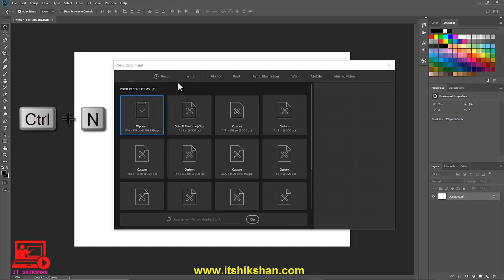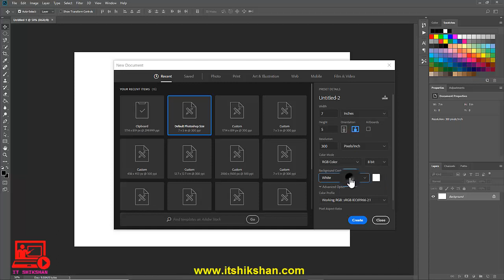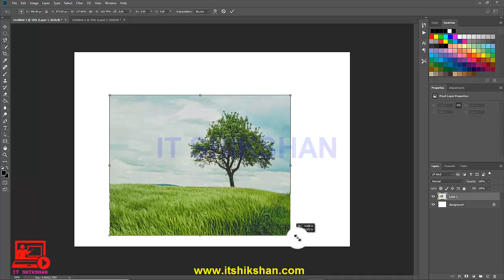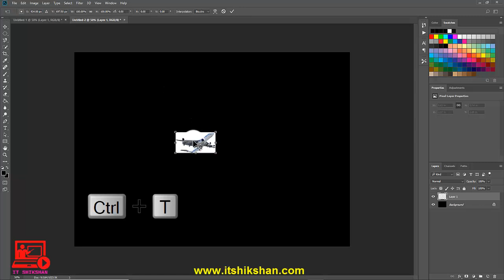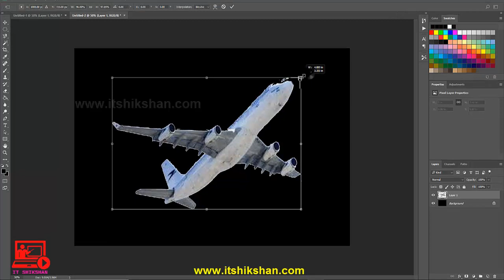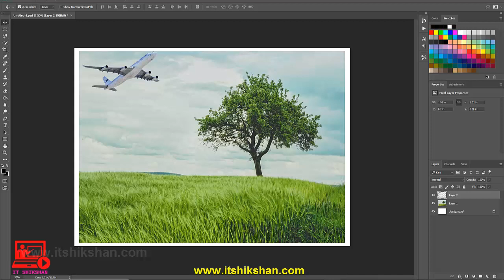How to use Magic Wand Tool in Photoshop | Magic Wand Tool in Photoshop CC 2018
How to use Magic Wand Tool in Photoshop CC 2018
Magic Wand Tool in Photoshop
Photoshop Magic Wand Tool Tutorial in Hindi
Magic Wand Tool Photoshop CC 2018

7. फोटोशॉप मैजिक वैंड टूल हिंदी में|